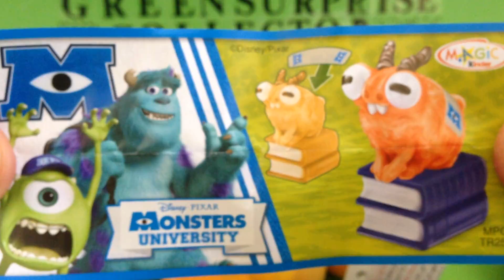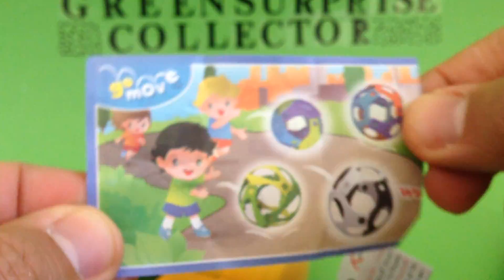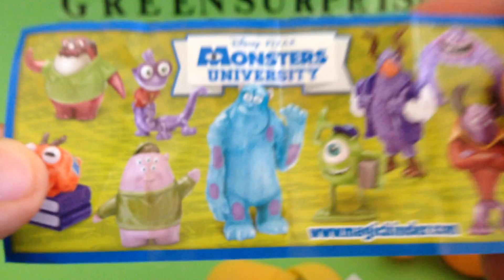9 Kinder Überraschung Halloween Kinder Surprise Eggs Unboxing